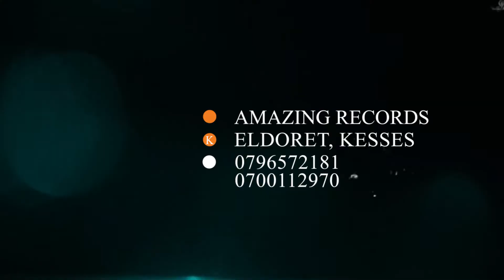SOKOT - MACEDONIA CHOIR KESSES CENTRAL SDA CHURCH